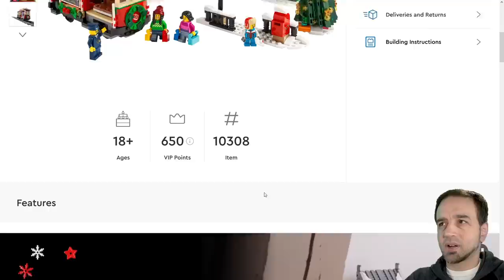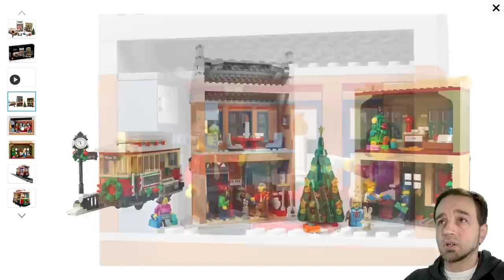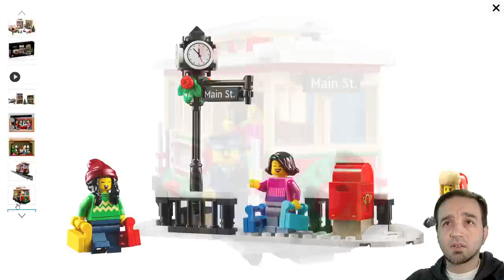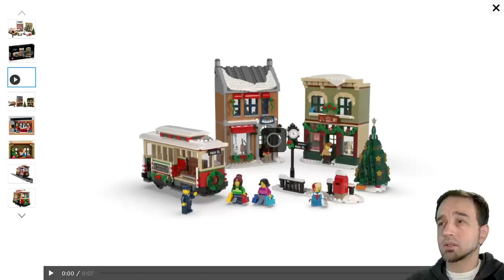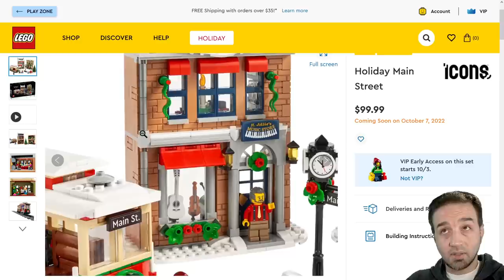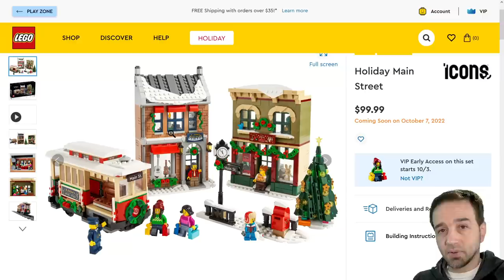LEGO 2022 Winter Village reveal: Holiday Main Street 10308 pics & thoughts! (aka Christmas High St.)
A look at LEGO set 10308 Holiday Main St. with vintage trolley / tram, 2 buildings, Christmas tree, 6 minifigs & over 1500 pieces, releasing Oct. 3rd.

My preferred online shop is Amazon

Join the community for exclusive chat streams, get your minifig added to New Jang City, & more!

All comments are moderated to maintain a safe, positive environment. Bad behavior is rejected, abusers are reported & blocked.

🌐 Web: JANGBRiCKS.com